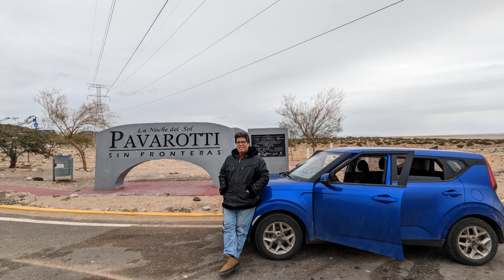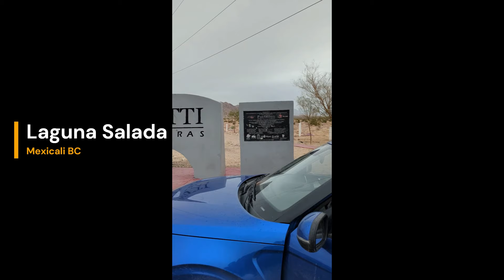🥶 Nevada en Tecate Baja California, rumbo a la rumorosa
Hola, conoce en este viaje express a Mexicali, el poblado de La Rumorosa, laguna de japa, laguna salada y algunos puntos de la ciudad de Mexicali en Baja California, Mexico, saludos y suscríbanse es gratis y nos ayudarían mucho